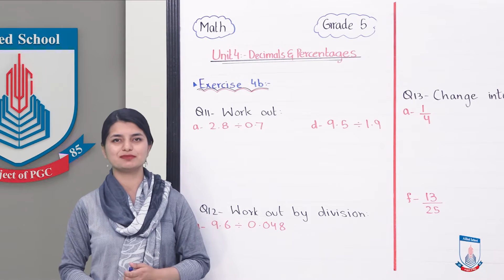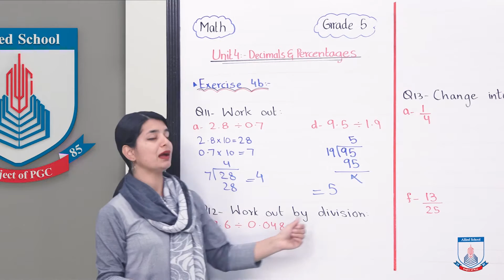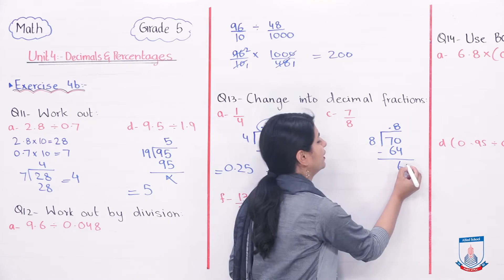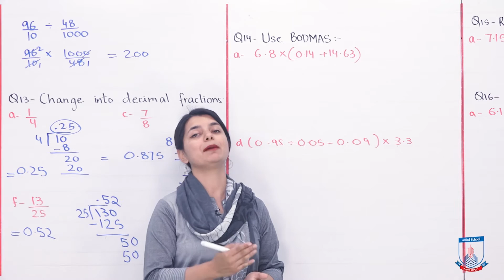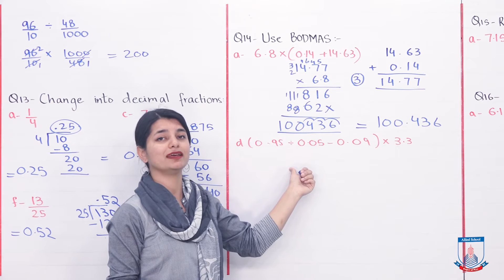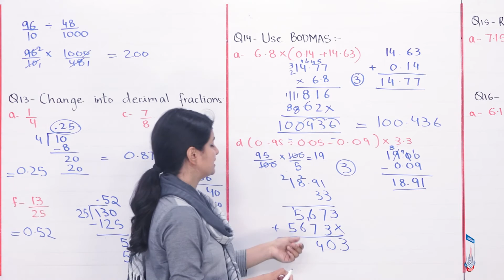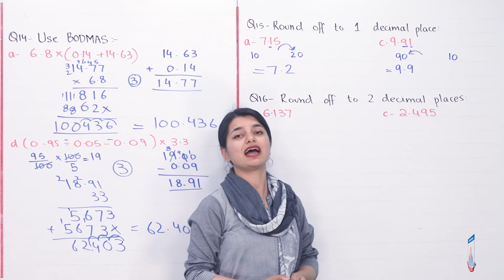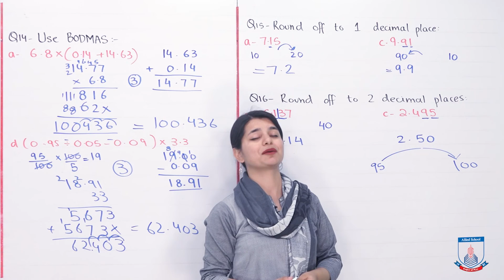Class 5 - Mathematics - Chapter 4 - Lecture 7 - Exercise 4b (Q11 to Q16) - Allied Schools